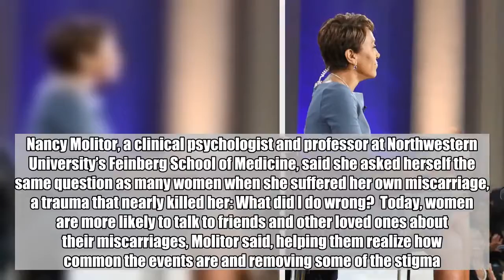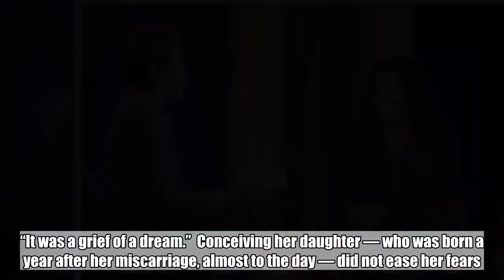Michelle Obama's memoir highlights long-time scars of miscarriage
This is a Kaiser Health News story.  Miscarriage is “lonely, painful, and demoralizing,” Michelle Obama writes in her new memoir. Yet, by some estimates, it ends as many as 1 in 5 pregnancies before the 20-week mark.  The former first lady’s disclosure that she and former President Barack Obama suffered from fertility issues, including losing a pregnancy, has sparked conversations about miscarriage, a common but also commonly misunderstood loss.  Psychologists say that ignorance can contribute to the emotional and psychological toll of losing a pregnancy, isolating women and their partners and leaving loved ones uncertain of how to comfort them.  Nearly five years later, Becky Shaw of Woodbridge, Va., still remembers texting her friend after her miscarriage, just asking if she was around to talk. Within a couple of minutes, her friend called. “I don’t even remember what she was saying, but she made me laugh,” Shaw said.  The trauma began early in her first pregnancy. Shaw, now 35, had experienced some bleeding when she and her husband showed up for her checkup on Christmas Eve in 2013. The nurse performing the ultrasound was wearing a Santa hat.  “You can tell when something’s wrong,” Shaw said. “She’s just staring at the screen. And then she was finally like, Can you hold your breath?”  The nurse struggled to find the baby’s heartbeat, which she said was dangerously low and could stop. For weeks, Shaw felt “like a time bomb.” She miscarried in early January.  Shaw said it is important for a woman like Obama to speak out about her miscarriage. “It just makes people feel less alone,” she said. “My miscarriage wrecked me, and I had the most supportive friends and the best doctors.”  Many grief counselors are praising Obama for illuminating — and normalizing — miscarriage, helping families cope with their own loss.  “What a gift,” said Helen L. Coons, a clinical health psychologist specializing in women’s behavioral health at the University of Colorado School of Medicine.  Miscarriage, or the loss of a pregnancy before 20 weeks, is so common that Americans often stay quiet about their pregnancies until after the first trimester, when the majority of miscarriages occur. Improvements in early pregnancy detection and the use of fertility treatments have also increased the likelihood that couples learn they have miscarried, whereas they once might not have even known they were pregnant.  The risks are greater for black women, who are more likely to experience pregnancy loss than white women. (Black infants are also much more likely to die during their first year of life, according to recent data from the Centers for Disease Control and Prevention.)  For such a common occurrence, though, much about miscarriage is widely misunderstood. A 2015 survey found that many people do not understand its causes, with more than a fifth of respondents saying they believed lifestyle choices (such as smoking or drinking alcohol) are the most common cause. In reality, mo